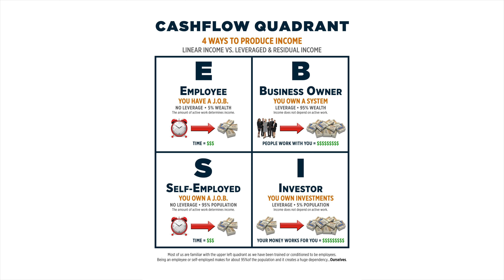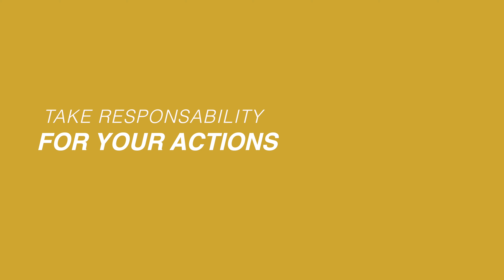The MILLIONAIRE MINDSET - Learn How To Think Correctly TODAY!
Transform your mindset into a millionaire's perspective with invaluable insights to start thinking and acting like one today.

Ways to Work with Us